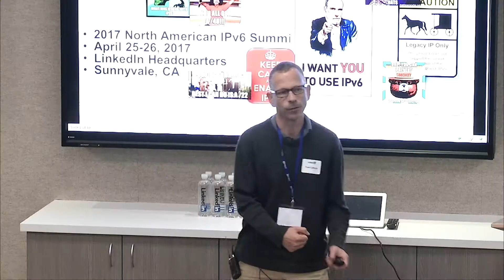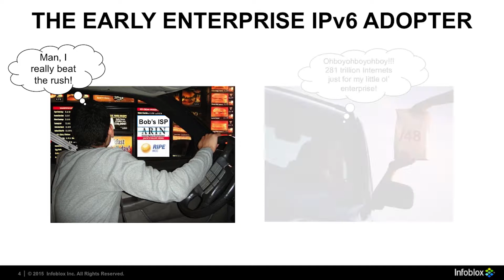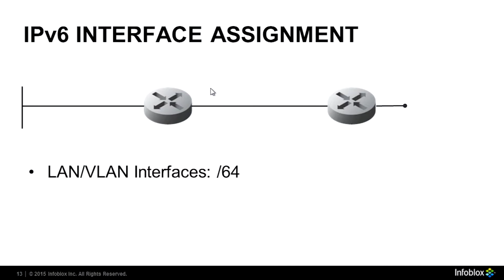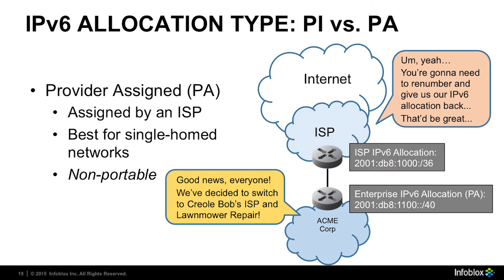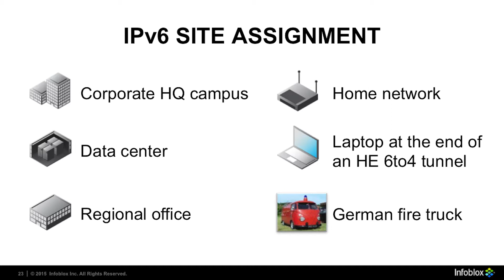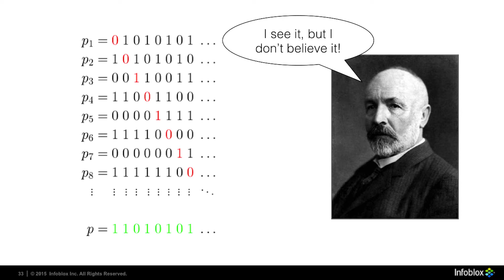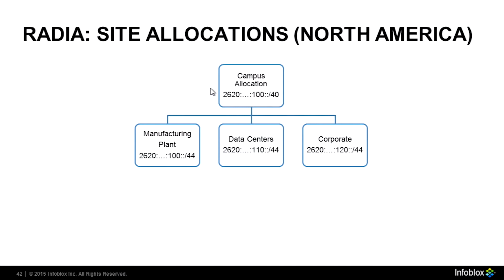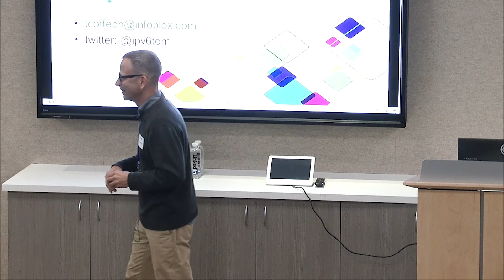An Enterprise IPv6 Address Planning Case-Study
This presentation will focus on real-world examples from an enterprise IPv6 address plan, taking time to review the principles of proper address planning for the existing corporate IT network as well as exploring options for addressing emerging network technologies like IoT, containerization/microservices, and cloud.

Tom Coffeen is the author of O’Reilly Media’s IPv6 Address Planning as well as the Chief IPv6 Evangelist and a Distinguished Architect at Infoblox, the market leader in DNS, DHCP and IP address management (DDI) and network automation solutions. At Infoblox, Tom is focused on the articulation of effective IPv6 adoption strategies as well as IPv6 adoption trends for customers, potential customers, and the public media. Prior to joining Infoblox, Tom was the VP of network architecture at the global CDN Limelight Networks where he led their deployment of IPv6. Tom brings twenty years of network engineering and architecture experience to his role at Infoblox.